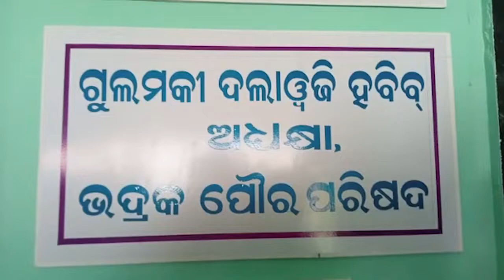ଭଦ୍ରକ ପୋୖରାଧ୍ୟକ୍ଷ ଭାବେ ଗୁଲମକ୍କି ଦାୟିତ୍ୱ ଗ୍ରହଣ କରିଛନ୍ତି